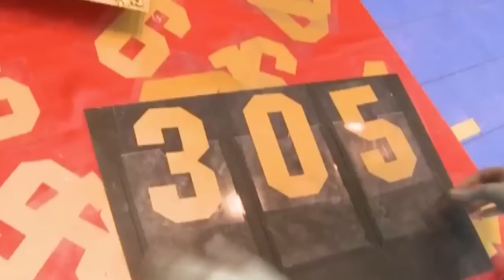Сергей Бадюк и Иван Шатовкин. Часть 3